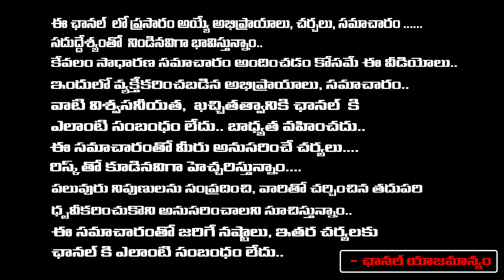షర్మిలకు విజయమ్మ స్ట్రాంగ్ వార్నింగ్..? | YS Vijayamma Strong Warning To YS Sharmila || First Telugu